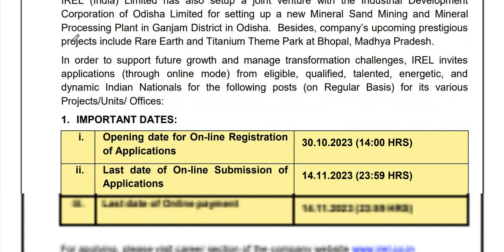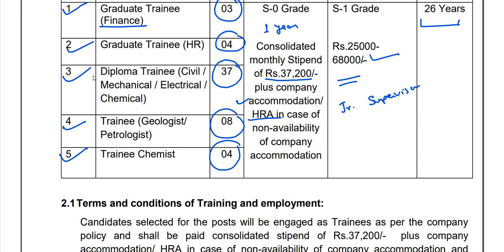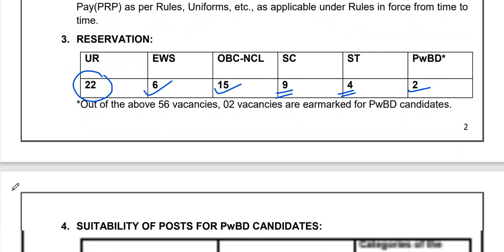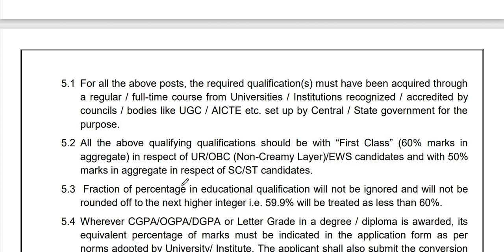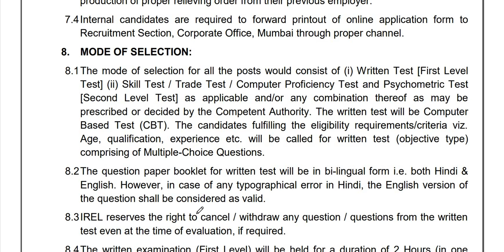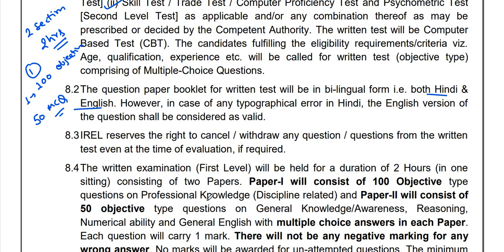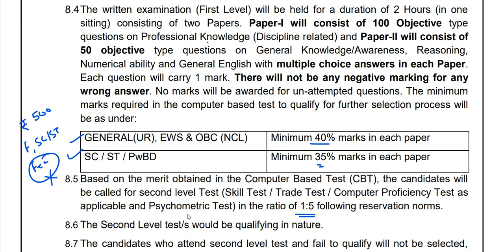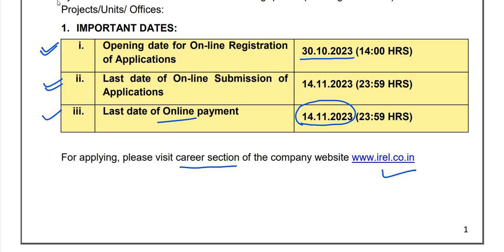IREL Recruitment 2023 | Job for Diploma | IREL Notification Eligibility and Exam Pattern | Jobs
Advt.No.CO/HRM/20/2023
A. Advertisement for recruitment for various posts of Non-Unionized
Supervisory Trainees (Posts for freshers - S0 Grade)

IREL (India) Limited is a Mini Ratna Category-I Central Public Sector Undertaking, under  the Administrative Control of Department of Atomic Energy, having its Corporate Office at  Mumbai and is operating its Mineral Sand Mining and Mineral Processing Plants at  Chavara (Kerala), Manavalakurichi (Tamil Nadu) & Orissa Sands Complex (OSCOM)
(Odisha) to produce Ilmenite, Rutile, Zircon, Sillimanite, Garnet etc. IREL (India) Limited  has also set up a Rare Earths Extraction Plant (REEP) at Odisha having capacity to  produce about 11,000 ton Rare Earth Concentrate and a High Pure Rare Earths (HPRE)  plant at RED, Aluva to produce refined Rare Earths in the form of Oxide/Compounds.  IREL (India) Limited has also setup a joint venture with the Industrial Development  Corporation of Odisha Limited for setting up a new Mineral Sand Mining and Mineral Processing Plant in Ganjam District in Odisha. Besides, company’s upcoming prestigious
projects include Rare Earth and Titanium Theme Park at Bhopal, Madhya Pradesh. In order to support future growth and manage transformation challenges, IREL invites  applications (through online mode) from eligible, qualified, talented, energetic, and  dynamic Indian Nationals for the following posts (on Regular Basis) for its various Projects/Units/ Offices